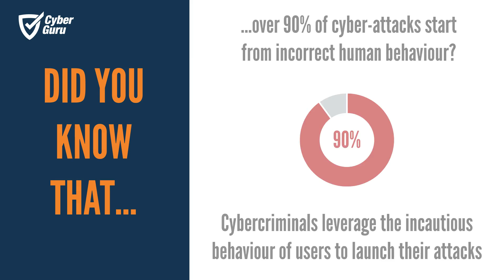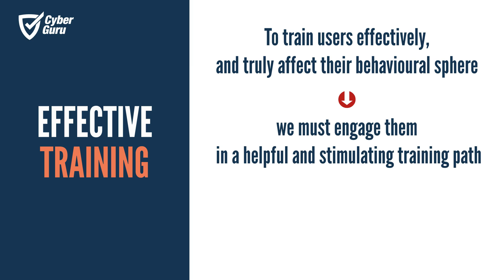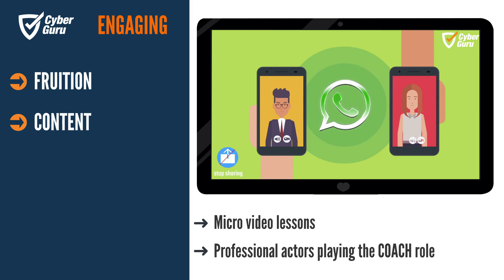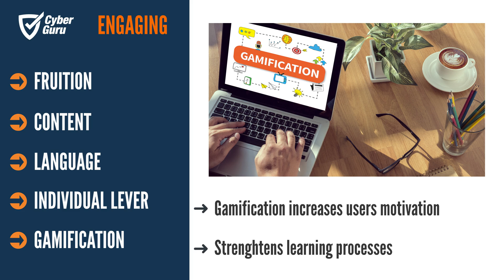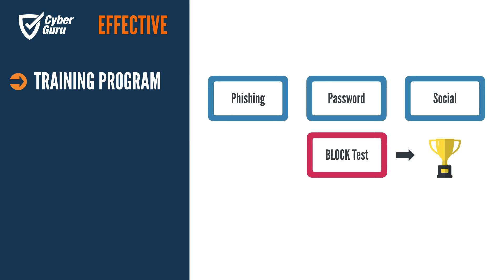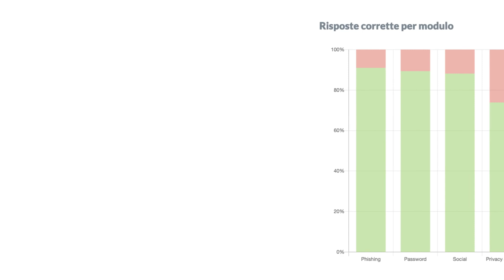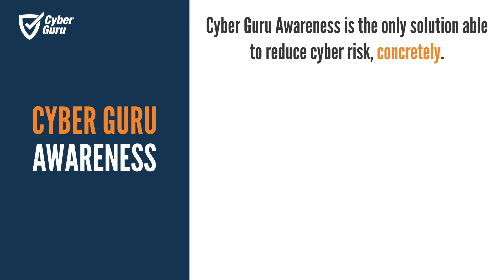Cyber Guru Awareness - The only solution that generates awareness in the workforce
Cyber Guru Awareness is the only solution that generates awareness in the workforce, effectively and engagingly